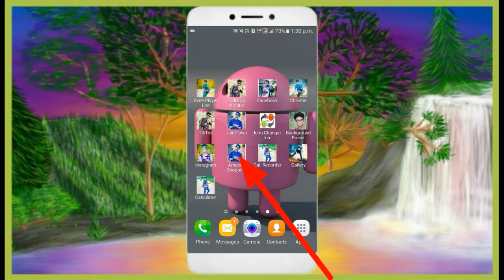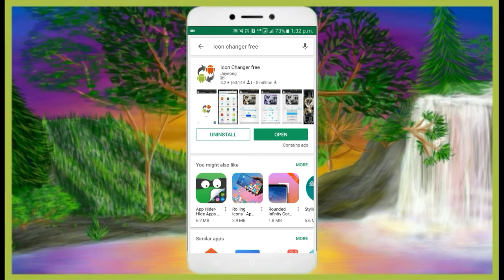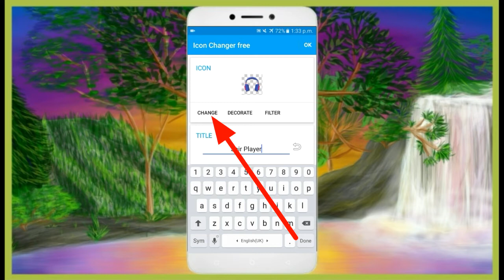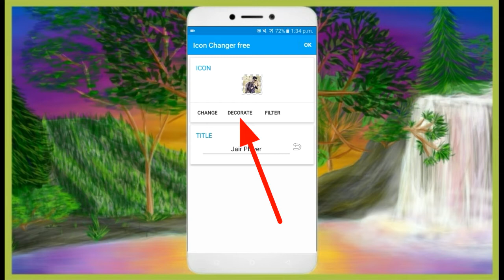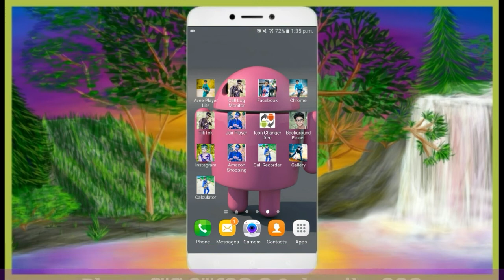How To Set Your Photo In App Icons | Application Icon ରେ ନିଜ ଫୋଟ କେମିତି ସେଟ୍ କରିବେ | Odia tech mind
How To Set Your Photo In App Icons | Application Icon ରେ ନିଜ ଫୋଟ କେମିତି ସେଟ୍ କରିବେ

Hello Friends...